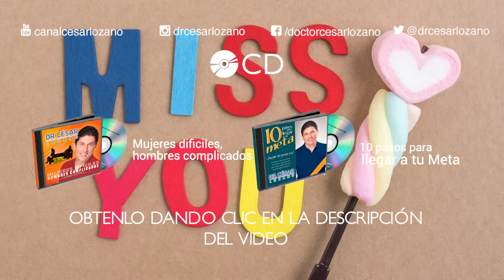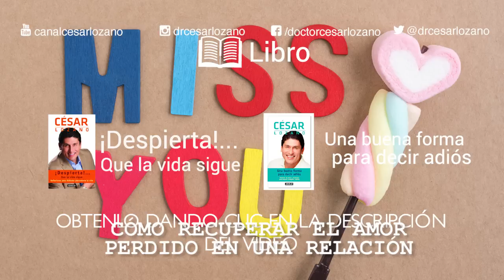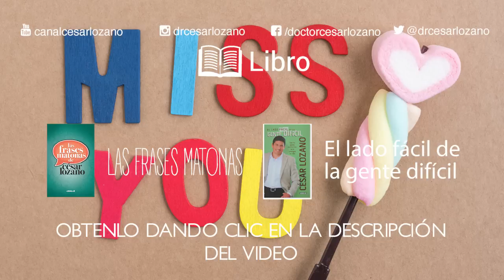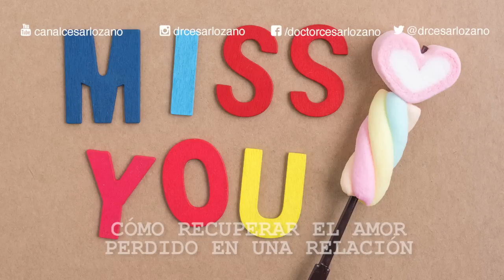"Cómo recuperar el amor perdido de una relación" Por el Placer de Vivir con el Dr. César Lozano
En el programa de hoy te comparto cómo recuperar el amor de pareja, de amistad, de hermanos, más en estas fechas en donde debe abundar el amor.